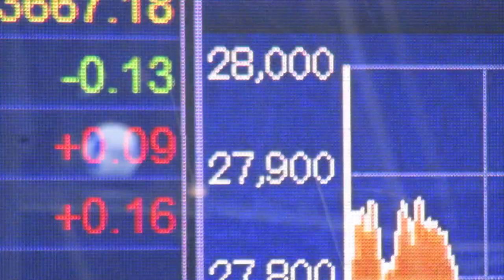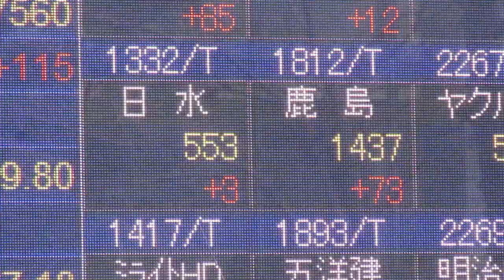みずほ証券 本店営業第一部 株価の電光掲示板